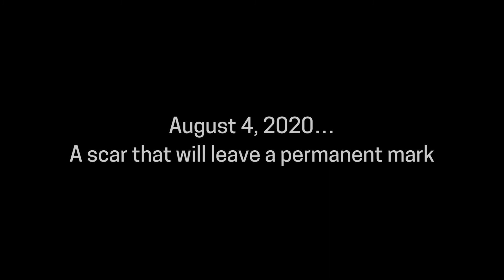August 4 2020, A scar that will leave a permanent mark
After Beirut was hit by the massive blast, our teams provided medical and psychological support to many patients, and treated hundreds of injuries. However, many wounded hearts were left untreated.

On the first anniversary of this painful incident, our MSF colleagues share their memories and highlight the suffering of people who experienced great loss on August 4, 2020.